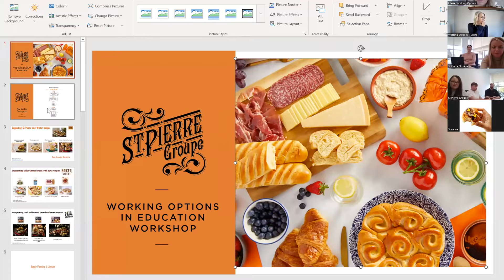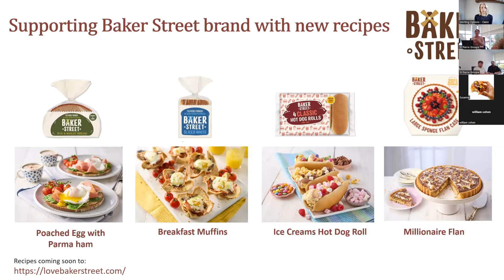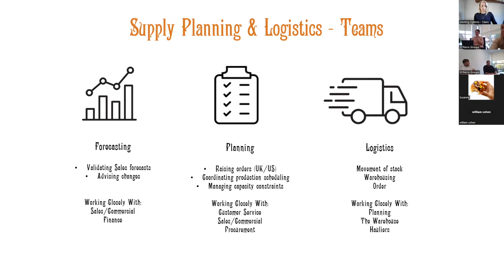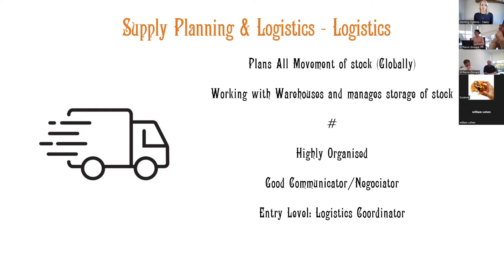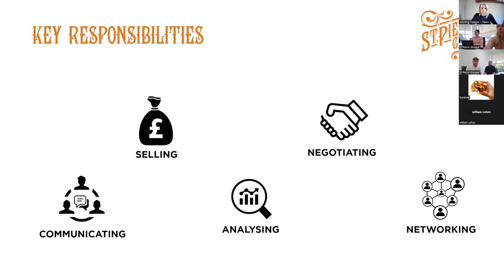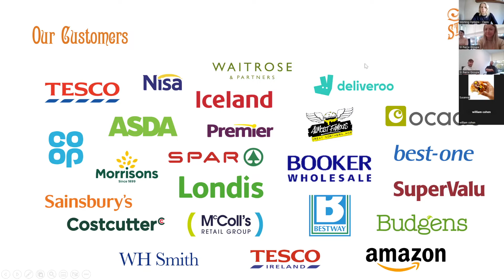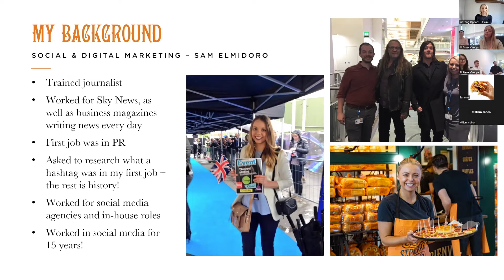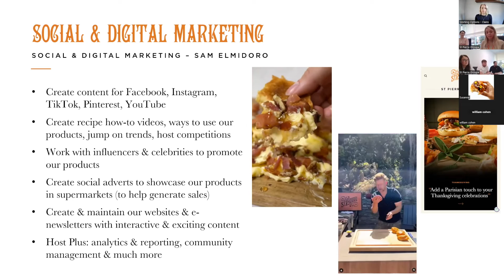How to apply for a career in St. Pierre Groupe?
St. Pierre Groupe is an international market leader in the bakery sector. It delivers world class bakery products under three distinct brands; St Pierre, Baker Street and Paul Hollywood. In this Masterclass recording provides breadth and depth about the bakery sector and the pathways available into the organisation. Featuring a Q&A session with students.